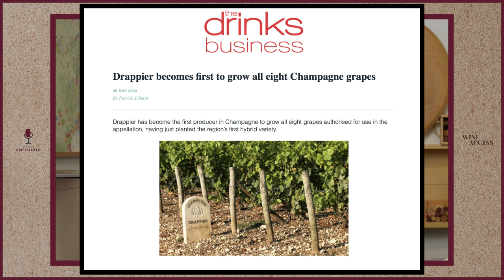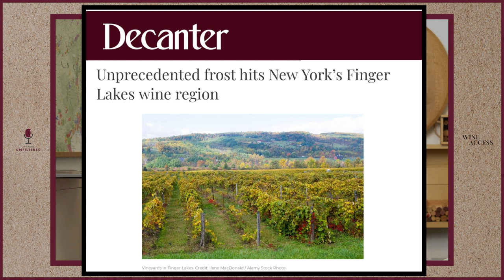The Guide to Visiting Bordeaux Featuring Aaron Pott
Episode 19
June 8, 2023

Château Margaux. Lafite-Rothschild. Petrus. Château d’Yquem. Despite the exclusive reputation—wealth, power, status—that Bordeaux has earned, the region is also a hotbed for affordability and accessibility. We’ve invited Quintessa winemaker Aaron Pott who formerly served as winemaker at Bordeaux’s Château Troplong Mondot and Château la tour Figeac, to help you navigate Bordeaux as a wine lover: you’ll learn the best time to book you trip, why you shouldn’t take no for an answer, and which Bordeaux region is his favorite to visit.

Wine Featured on This Episode:
2020 Chateau de Pitray

* 4 bottles per shipment hand selected by Vanessa and Amanda
* Delivered every 2 months (1 wine/episode) / 6x per year
* $120 + tax
* Shipping Included
* Cancel anytime

Our Hosts: Amanda McCrossin (@sommvivant)
Shop all the wines at WineAccess.com

Articles Discussed:
📰 Drappier becomes first to grow all eight Champagne grapes

📰 Unprecedented frost hits New York’s Finger Lakes wine region